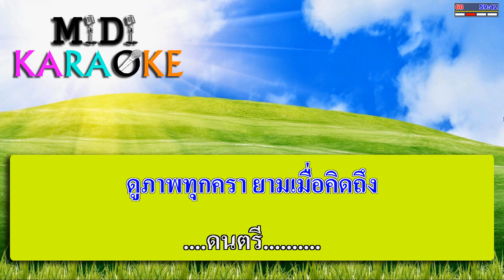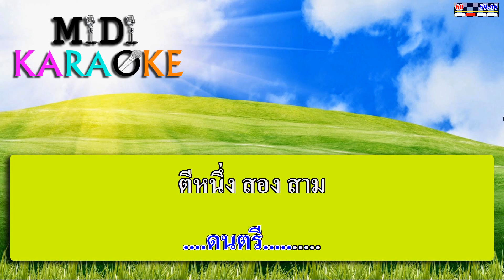หนุนขอนต่างแขน - พนม นพพร | MIDI KARAOKE มิดี้ คาราโอเกะ